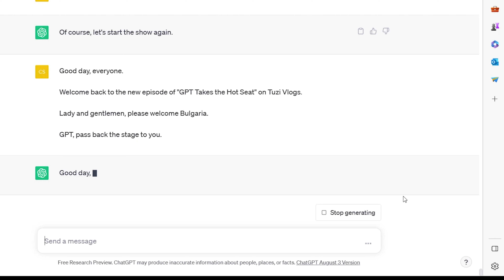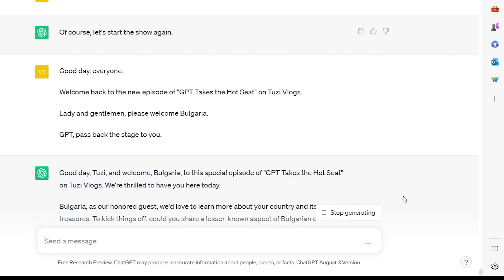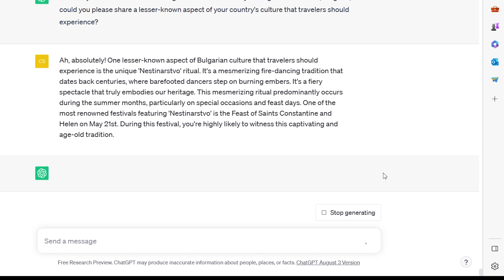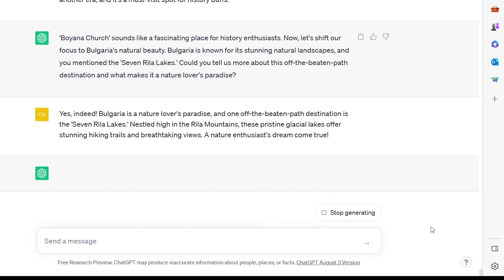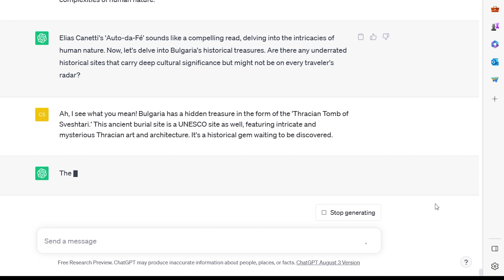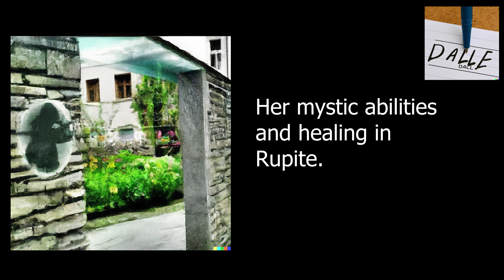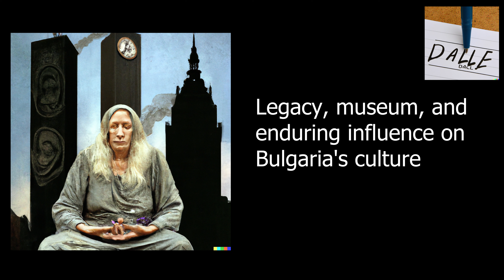G18-Exploring Bulgaria: From Mystical Legends to Hidden Treasures | GPT Takes the Hot Seat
Embark on a journey with me from Malaysia to Europe along Asia Highway 2, as I explore the roads with my trusty campervan, Toyotaki.

Through meticulous preparation, I've gathered vital information – from exchange rates and petrol prices to visa application progress and toll routes. The knowledge I've acquired on this learning adventure is too valuable not to share with the world.

That's where ChatGPT comes in. I've enlisted it as my host to engage in insightful interviews with each country I visit. With a unique set of questions capturing the essence of each culture and offering authentic recommendations, viewers are in for an enriching experience.

As ChatGPT aptly puts it, 'You've crafted a fantastic set of questions and answers that showcase the diverse facets of each country. Your viewers are in for a treat.'

So, sit back, relax, and join me in enjoying these captivating episodes.